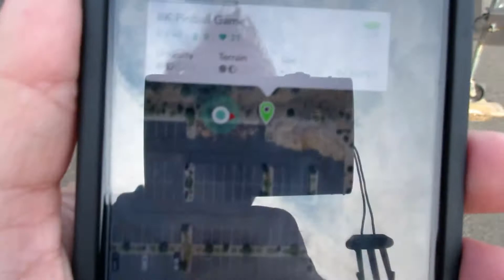Mary Hyde Week 3 Recap (GT #27)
Quick Week 3 Recap and then the search for a cache for the second place winner this week.